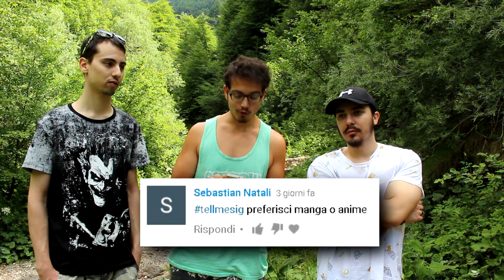Tellmesig 6 - Qual è il MIGLIOR SUPER SAIYAN?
N.B.: nel video è presente un linguaggio volgare, ma ASSOLUTAMENTE non offensivo ;)

Ed ecco un nuovo Tellmesig, in compagnia di Sam e Obogul! Qui sotto troverete i link ai loro canali!
Mi raccomando, sotto con altre domande ;)

⚔ L'ALLEGRA BRIGATA! ⚔

●▬▬▬▬▬▬ A PRESTO! ▬▬▬▬▬▬●